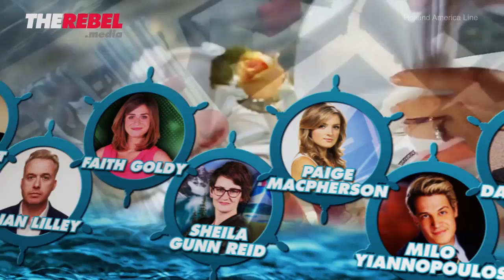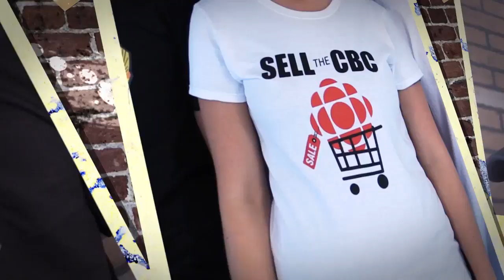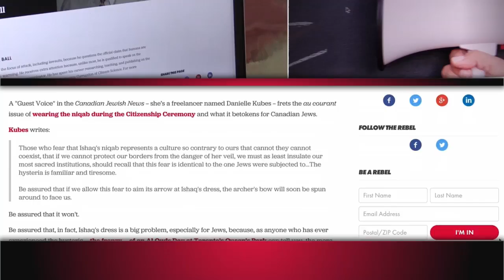Meet European dissidents fighting back against radical Islam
Ezra Levant of TheRebel.media reports: Political dissidents across Europe are fighting back in the midst of the mass Muslim migration that is threatening to change their continent. I'll show you what they said, and tell you why it matters. MORE